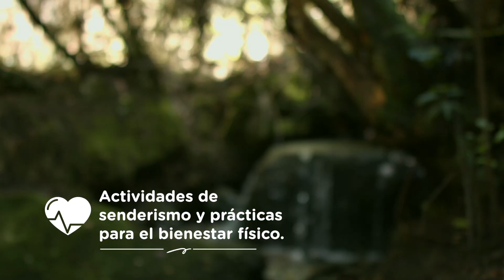Sendero La Aguadora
Ubicado en la Localidad de Usaquén y rodeado de una exótica vegetación nativa se encuentra el Sendero Cerro La Aguadora, un lugar que en tiempos prehispánicos era un asentamiento Muisca